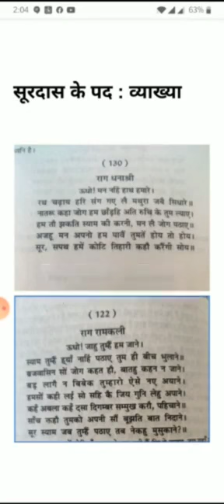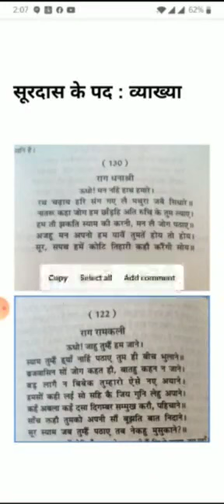भ्रमरगीत के पदों की व्याख्या,डॉ. सरोज मालपानी